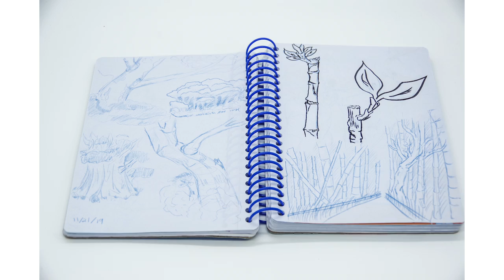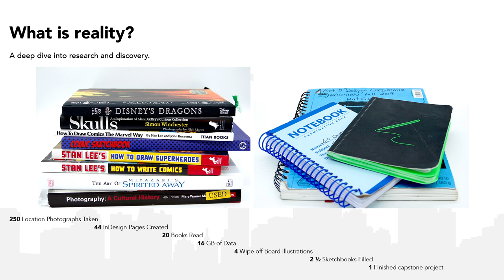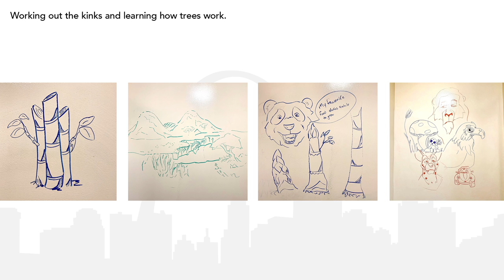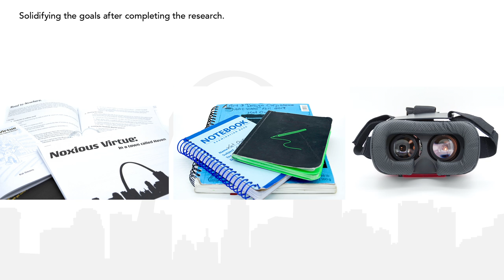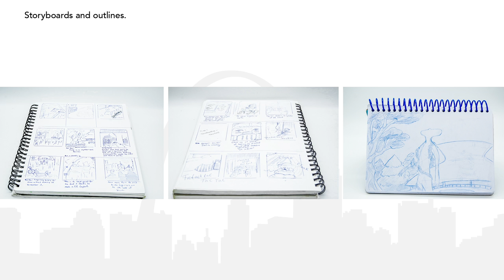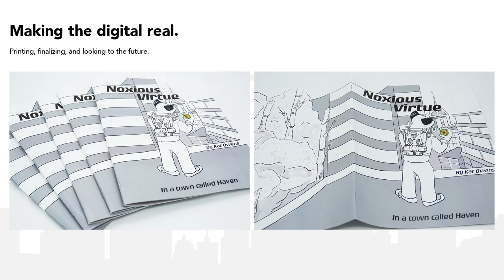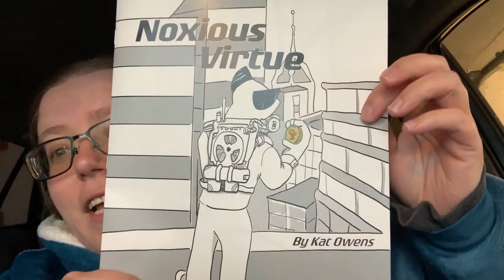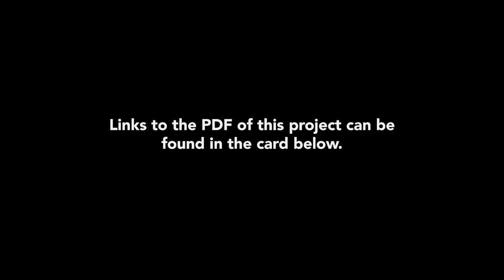Lindenwood University Capstone Presentation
This video is a very brief overview of a graphic novel pitch book I made for my graphic design capstone.

The end of this video lies, the link to the pdf was only available to the original Lindenwood University Canvas shell upload.